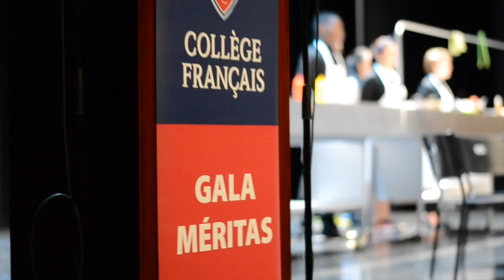Collège Français - Gala Meritas répétition Générale...